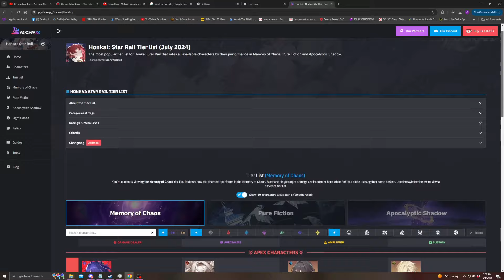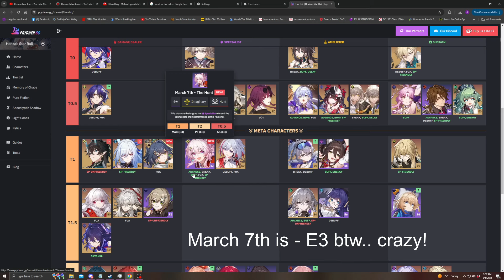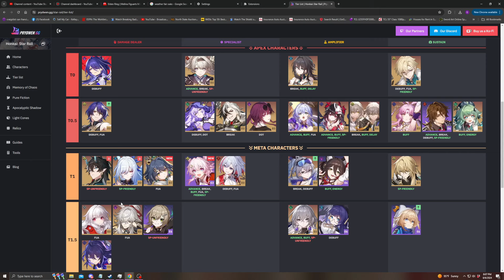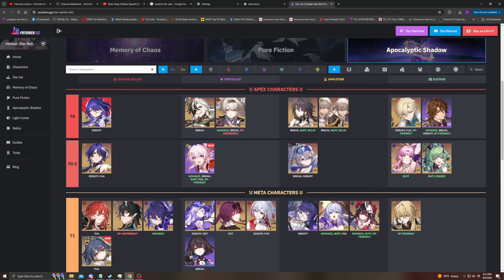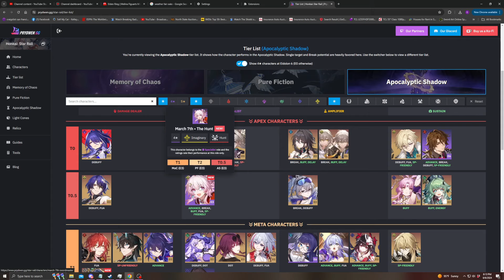Yunli + March 7th - Tear Up The TIER LIST [ Honkai Star Rail ]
Some OG Legends Just DROPPED DOWN a Tier.. Let's Take a Look!

Space Walk - Honkai Star Rail [BMG]

Honkai Star Rail is a gacha game produced by:
Hoyoverse